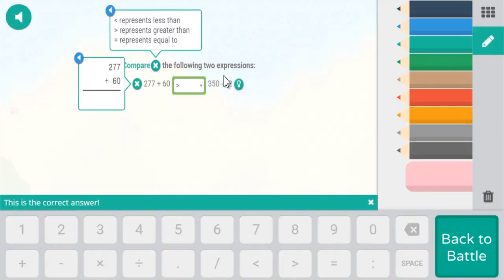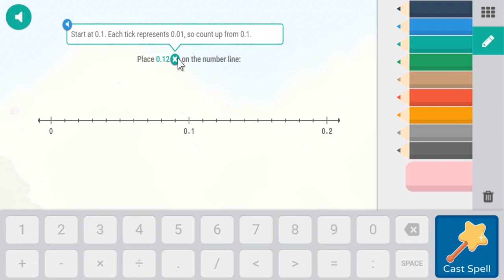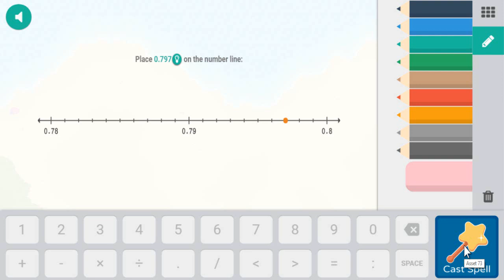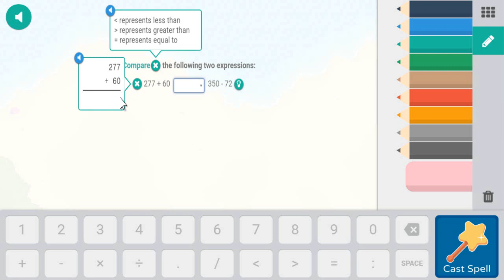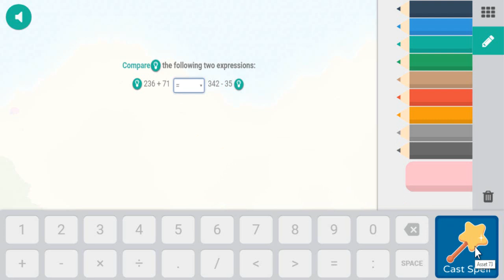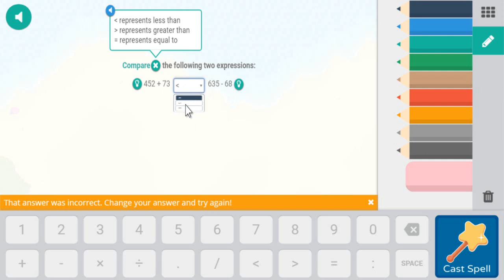1️⃣ Comparing Numbers Worksheets | TITAN BARRIER | PRODIGY MATH GAME 🔴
Comparing Numbers Worksheets | TITAN BARRIER

More Vídeos:
🔴 FRACTION AND DECIMAL CALCULATOR 💯  | LEVEL 56 -Prodigy Math Game